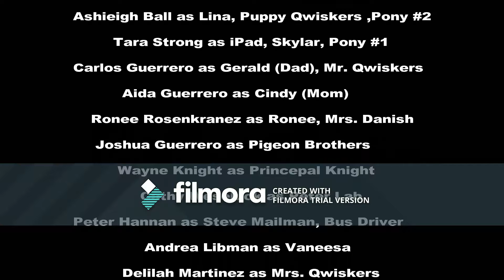Snuffy The Movie Ending